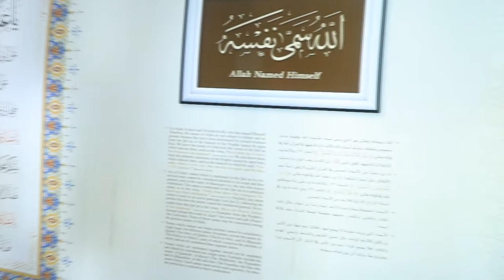Ziarah Museum Asmaul Husna | Madinah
Salah satu program jamaah umrah AET Travel yaitu kunjungan ziarah ke Galeri/Museum Asmaul Husna di Komplek Masjid Nabawi.

Rombongan biasanya akan dibawa ke tempat ini pada pagi atau sore hari. Di dalam museum ini, jamaah akan mendapatkan wawasan mengenai kebesaran Allah